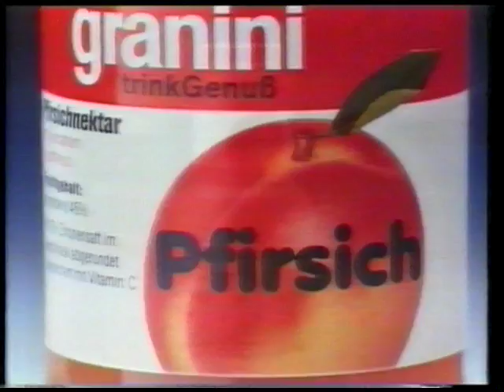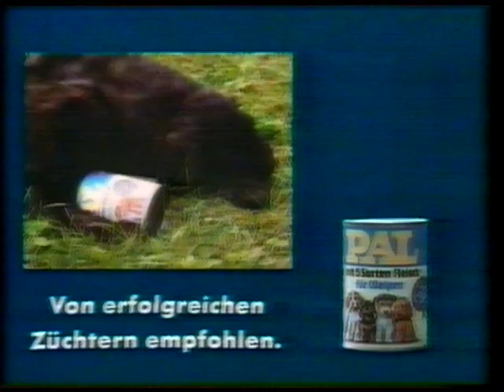Werbefersehen, Saarländischer Rundfunk ca. 1989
Werbespots mit Saarlodris ('Musch nidd heile, komm ma angele'), Werthers Echte, Pal Hundefutter, Granini, Samsonite, Lion, Rexona, Substral, Wipp (mit sprechender Waschmaschine), tic tac